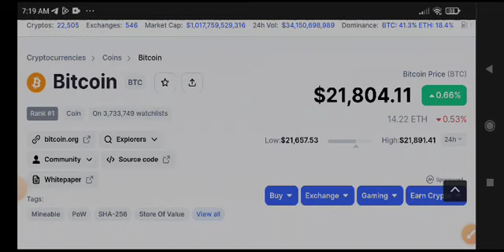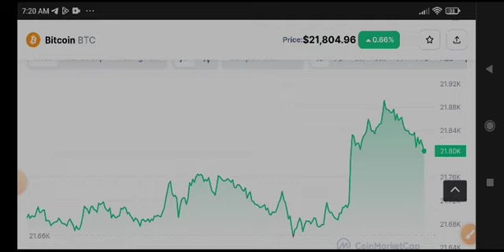Bitcoin News Today! BTC Price Prediction Update